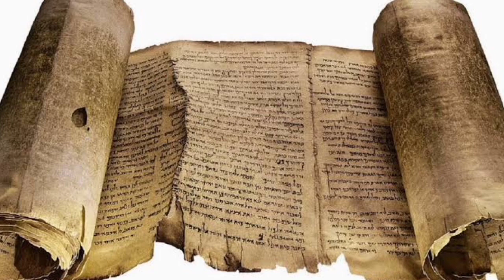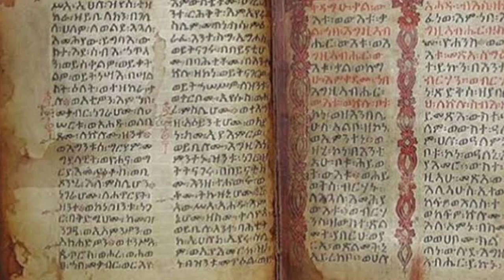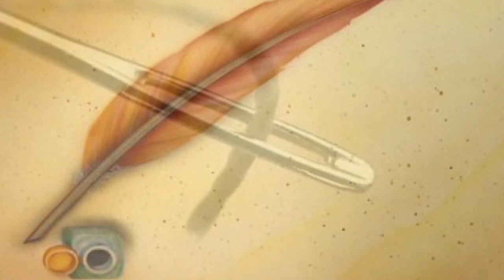قصة سيدنا إدريس كاملة النبي الذي قبض اللة روحه في السماء _ وحرب الأنس مع الجن 😲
تتميز قناة خفايا بالتنوع والابتكار في تقديم المحتوى.حيث  تحتوي القناة على فيديوهات shorts  مختلفة ومعلومات كثيرة فى أقل من دقيقة واحدة ذات جودة عالية ومتنوعة فى كل المجالات كما أنها تحرص على تقديم محتوى مفيد وممتع  والمحتوي الأساسي هوه شرح وتفسير الأسماء العربية والفديوهات الدينية وقصص الأنبياء والمرسلين وأيضا كمان هنشارك معاكم قصص ومواضيع مختلفة عن القضايا الواقعية والمثيرة للأهتمام
أرجو الأشتراك في القناة وتفعيل زر الجرس عشان توصلك الفيديوهات الجديدة أولا بأول 💝
قصة سيدنا إدريس _
النبى الذى قبض روحة فى السماء
النبى الذى علم الناس الخياطة وحياكة الملابس ادريس عليه السلام
النبى إدريس قبض روحة فى السماء الرابعة
النبي إدريس علية السلام
ادريس
قصة سيدنا إدريس علية السلام
قصة سيدنا ادريس كاملة
دعاء سيدنا إدريس علية السلام
سيدنا إدريس والفراعنة
سيدنا إدريس ومصر
سيدنا إدريس فى القرآن الكريم
وفاة سيدنا إدريس
كل شيء عن سيدنا ادريس
حكاية سيدنا ادريسمعانى الأسماء
وصفة
ادريس
سيدنا إدريس والفراعنة
سيدنا إدريس ومصر